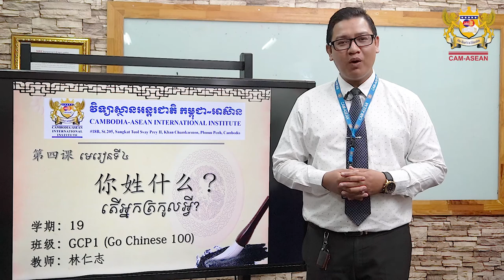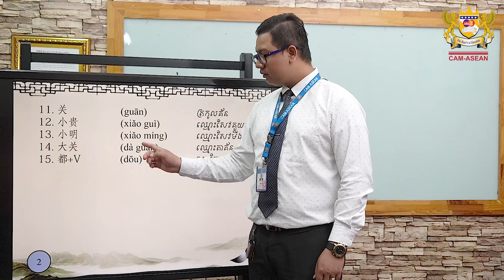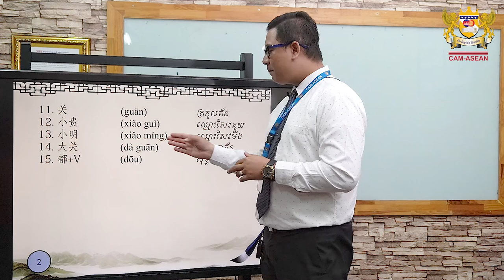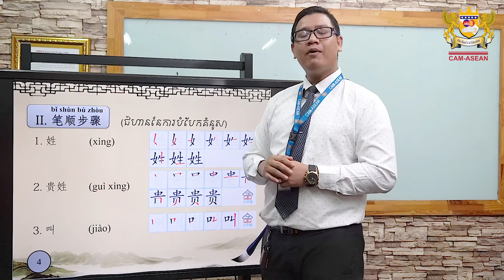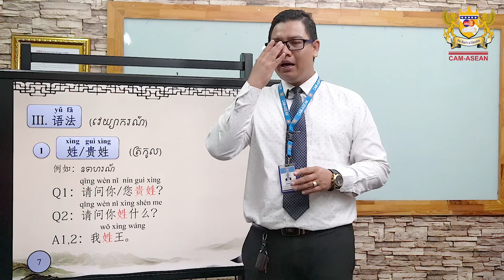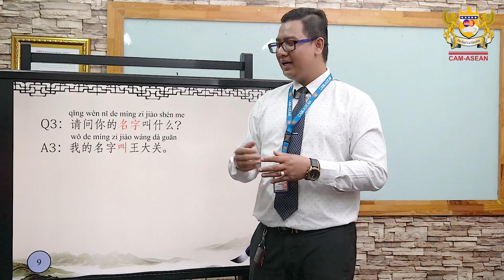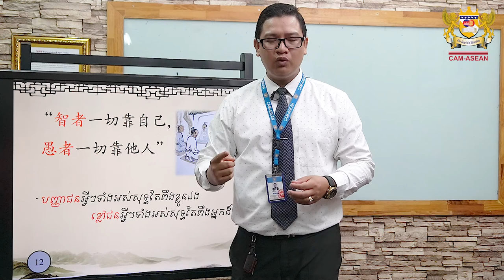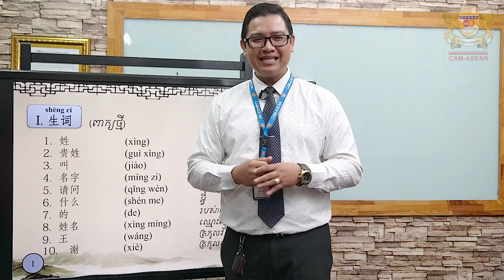GCP B1 GO Chinese Lesson 4 By: Lim Kanharong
Dear beloved students Here is the review videos for lesson of both GO Chinese and Road to success subject that we have study this week. Enjoy learning Chinese with CAM-ASEAN Online Lessons. You will learn Chinese with fun, interesting and effective ways. CAM-ASEAN will always encourage and inspire you in Chinese learning.